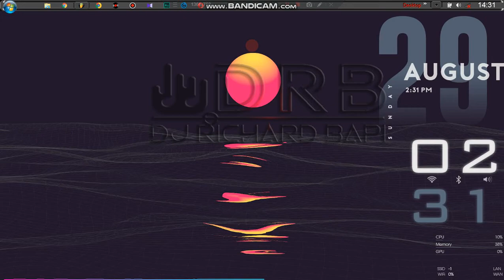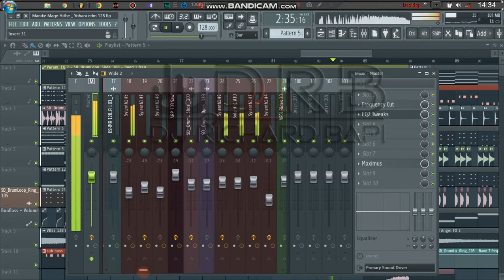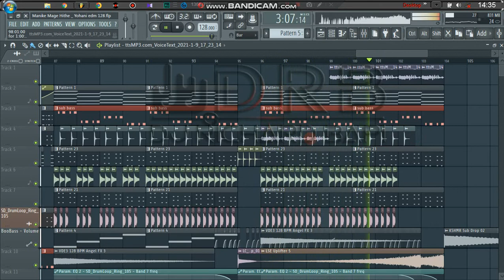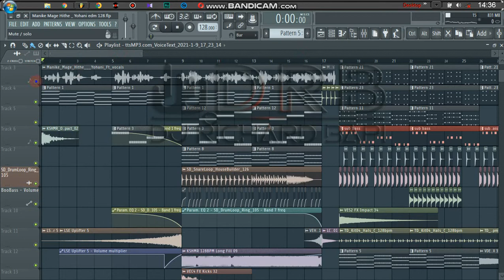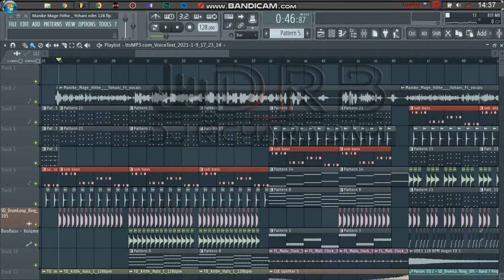free flp _ Manike Mage Hithe _ hindi version Yohani edm 128bpm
song
:- Manike Mage Hithe _ Yohani edm 128

remix by :-  DJ RICHARD BAPI

copyright by :- hqz remix